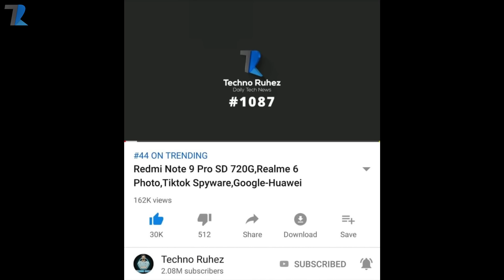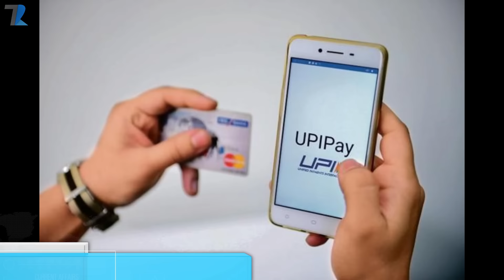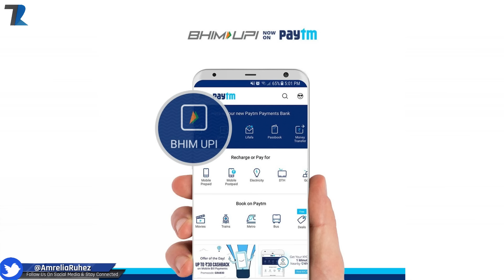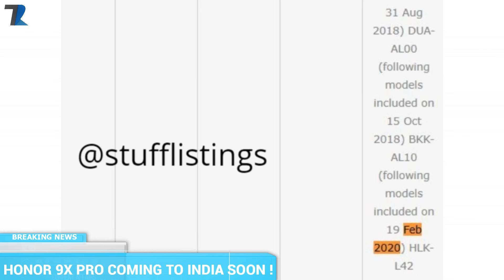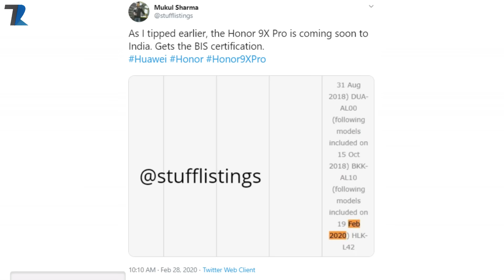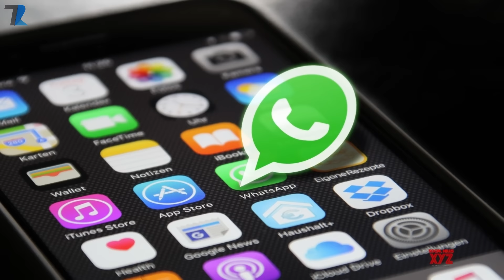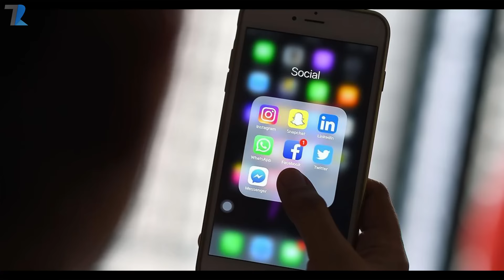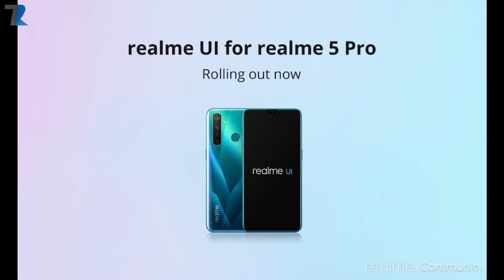Realme 6 Pro Price Leak,WhatsApp-Tiktok-Twitter India Ban,Vodafone India Shutdown,Jio 5G India #1088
News Covered :Realme 6 Pro Price Leak,WhatsApp-Tiktok-Twitter India Ban,Vodafone India Shutdown,Jio 5G India